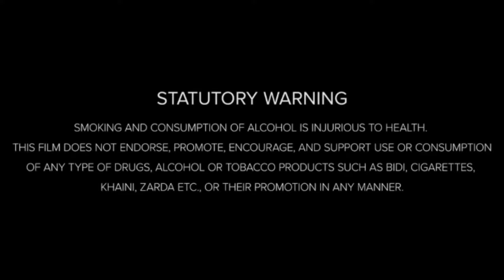Cloudy with a Chance of Meatballs Animated Comedy Movie 2009 HD | Full Movie Analysis & Review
Welcome to our comprehensive breakdown of the animated comedy film, Cloudy with a Chance of Meatballs (2009)! In this video, we dive deep into the storyline, offering a thorough explanation of the plot, character arcs, and key moments that defined the film. Whether you're a fan of imaginative animation or exploring quirky and fun-filled adventures, this video will help you understand the delightful and creative nature of Cloudy with a Chance of Meatballs.

Movie Credits:
Directed by: Phil Lord, Christopher Miller
Written by: Phil Lord, Christopher Miller
Based on: Cloudy with a Chance of Meatballs by Judi Barrett, Ron Barrett
Produced by: Pam Marsden
Starring: Bill Hader, Anna Faris, James Caan, Andy Samberg
Production company: Sony Pictures Animation
Distributed by: Columbia Pictures